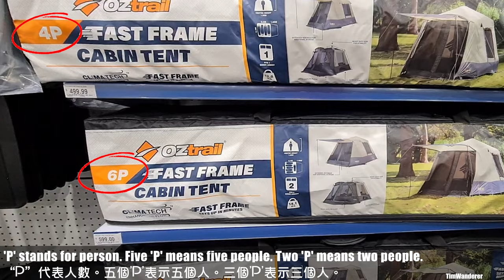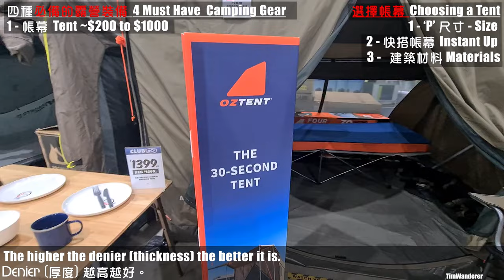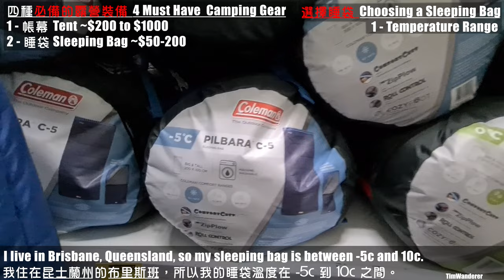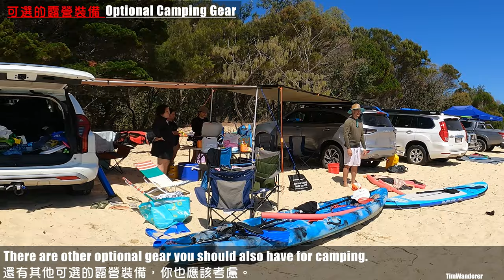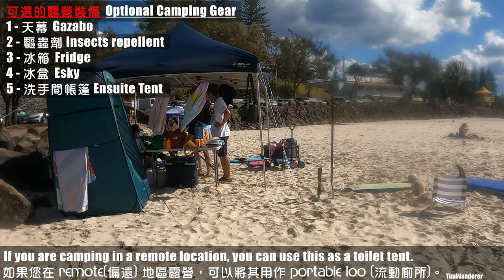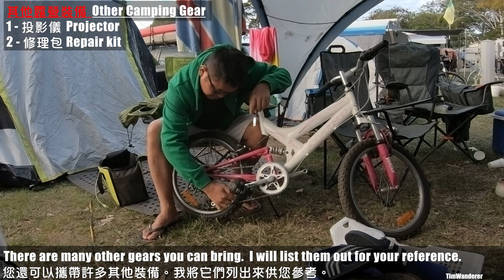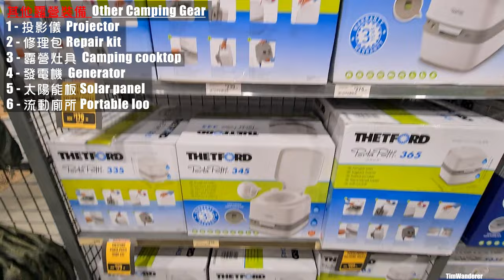🇦🇺🏕️⛺【澳洲生活】露營懶人包下集. 如何選擇帳幕, 睡袋, 床墊 (防水帳幕, etc) CAMPING IN AUS FOR DUMMIES PART 2 [中Eng字幕, 粵語旁白]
在這一集中，我將介紹在澳洲露營的所有必備和可選設備 。我將分享如何免費為您的帳篷防水。

Camping for Dummies in Australia - Part 1 - How to choose a camp ground and site.

▬▬ 🅲🅷🅰🅿🆃🅴🆁 章節 ▬▬
0:00 - 簡介 - Introduction
0:25 - "香港人露營分享谷" Facebook Group
0:45 - 露營必備的4樣東西 The 4 must-have items for camping.
0:50 - 如何選擇帳幕 Choosing a Tent (size, instant up, thickness etc.)
2:21 - 如何防水帳幕？How to 'season' a tent before first use.
3:06 - 帳幕防水, 掛鉤, 錘子 Waterproof spray, pegs, hammer
3:36 - 小帳幕 Swag
4:02 - 睡袋 Sleeping Bags
4:25 - 床墊 Mattress
4:58 - 椅和桌子 Camping chairs and table
5:14 - 可選的露營裝備 (天幕 etc) Optional camping equipment (Gazabo, Fridge, Bike, Vaccum, Kayak, Walkie Talkie etc.)
7:40 - 其他設備 Other optional equipment (projector, generator, hammock etc.)
8:09 - 車頂行李架 and 箱式拖車  Roof rack and box trailer for car
8:33 - 回顧 Outro